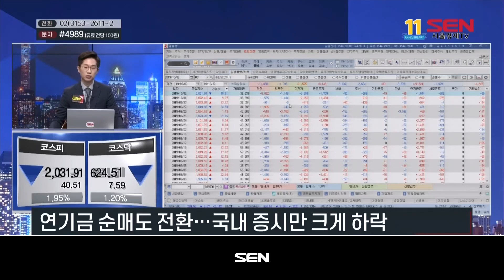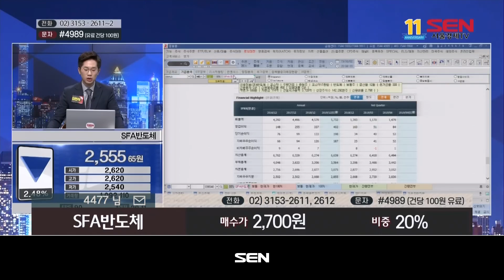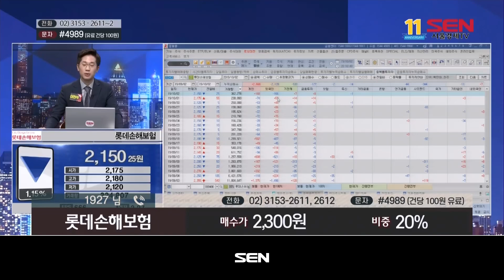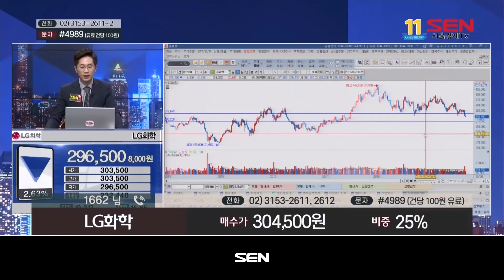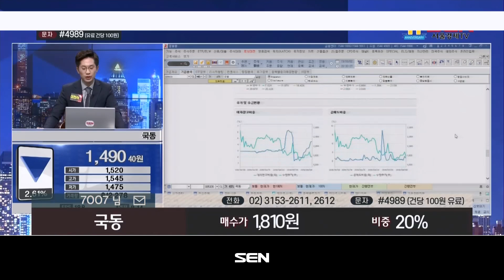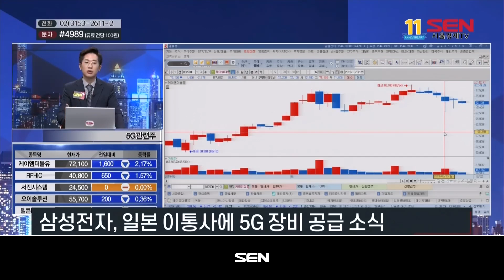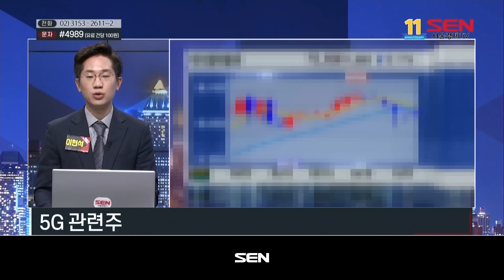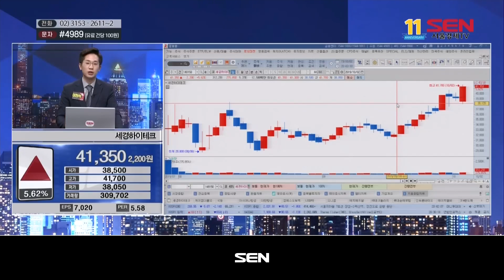베스트 트레이딩 맨_131회_20191002